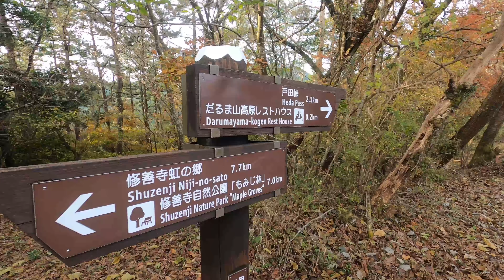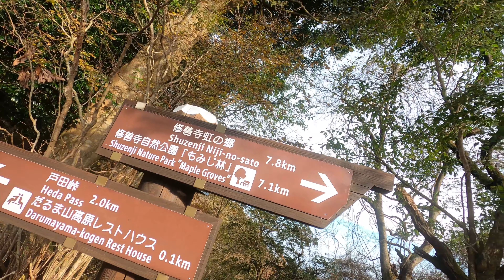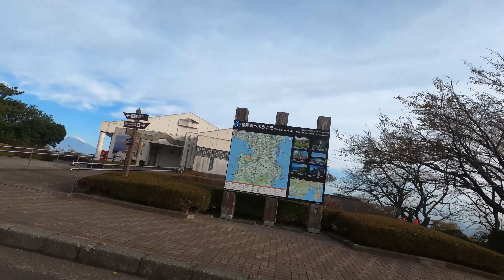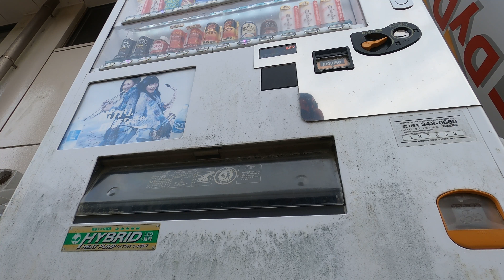【ソロ登山・ソロハイキングレポート〜可能な範囲で重装備〜】金冠山 shizuoka japan No.202110020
カテゴリ２：のんびり鉄道旅・飛行機旅・船旅シリーズ
　　　　　　（湖・川・海・山・池・空から（で・を）見た風景シリーズ）　１７時４５分〜（配信日不定）
　カテゴリ６：ソロ登山・ソロハイキング（可能な範囲で重装備移動）　１８時〜（配信日不定）
　カテゴリ１：イベント、祭事・神事・法要　１８時１５分〜（配信日不定）
　カテゴリ６：徒歩時々公共交通機関利用旅　１８時３０分〜（配信日不定）
　カテゴリ３：自衛隊情報　１８時４５分〜（配信日不定）
　カテゴリ４：ビジネス、地域産業・地域経済・地域観光など　１９時〜（配信日不定）
　カテゴリ６：ソロキャンプレポート（野営地確保及び野営活動）　１９時１５分〜（配信日不定）
　カテゴリ５：日本の食・日本の宿　随時（配信日不定）

【ソロ登山・ソロハイキング装備品明細】
参考チャンネル・サイト：

『バックパック・運搬用機材関連』
◎バックパック：
GREGORY BALTORO 75 （Mサイズ）
　　　　　　　　追加装備　JFT反重力肩パッド、ギアホルダー　モンベル、タスマニアンタイガー タックポーチ3
ロガーキャリア：モンベル
　　　　　　　　追加装備　ロガーキャリア エクストラバッグ​　モンベル、キャンティーン ポーチ　タスマニアンタイガー　２個
チェストハーネス：OneTigris
　　　　　　　　追加装備　タックポーチ　タスマニアンタイガー、ラジオポーチ　OneTigris　２個
◎タクティカル ベルト：Anzn
　　　　　　　　追加装備　スマホポーチ、シンプルボトルホルダー、レッグホルスター用キャリア　OneTigris
『テント関連』
テント：ステラリッジテント２　モンベル
グランドシート：ドーム２型　モンベル
　　　　　　　　追加装備　レインフライ、スノーフライ　モンベル 　アクセサリーコード　太さ4mm 長さ2m 4本　モンベル
　　　　　　　　　　　　　テントシート　PAINE​　100X200X0.2cm
寝袋（冬）：アルパインダウンハガー800 #1　モンベル
（春〜秋）：アルパインダウンハガー800 #3　モンベル
（春・夏）：アルパインダウンハガー800 #7　モンベル
　　　　　　　　追加装備　キャンプシーツ　モンベル
スリーピングパッド：Trail mat 180　EVERNEW
ライト：ROSY ダウンライトミディ　ロゴス
『セルフエマージェンシー関連』
ハーネス：ビンセント　トランゴ
ダイナミックPAS ME16620001​(96.5cm)　メトリウス
ダイナミックデイジーチェーン ME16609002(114cm)　メトリウス
デュアルコネクトアジャストL035BA00​　ペツル
固定アームの長さ: 45 cm
調節型アームの長さ: 15 ～ 95 cm
コネクトアジャスト L034AA00　２本　ペツル
クライミングロープ：カナリープロドライ（8.6mm）70m　エーデルリッド EDELRID
補助ロープ：ガイドアシストプロドライ（8mm）30m　エーデルリッド EDELRID
スリング：15mmナイロンスリング120 ２本、15mmナイロンスリング60 ２本　ゼロポイント
カラビナ：
エイト環：フィギュア８　トランゴ
グローブ：ビレイグローブ　モンベル
『地図・現在地確認機材関連』
GPSナビゲーター：Foretrex601　GARMIN
コンパス：SILVA RANGER No.3 BLACK
エイドバッグ：アクアペル ファーストエイドバッグ 0.5L　モンベル
鈴：トレッキングベル サイレント　モンベル
鏡：ステンレスミラー　モンベル
発煙筒：HK.ポッケム
薬：
熊よけ：フロンティアーズマン ベアスプレー272mL　SABRE(セイバー)
追加装備：
①カラビナ：ビーム スクリューゲート　TRANGO（トランゴ）
②ケース：ベルトホルスター　SABRE(セイバー)
《無線機関連》
ハンディーアンテナ：
①標準　アイコム
②第一電波工業 ダイヤモンド 351MHzデジタル簡易無線(登録局)用43cm　SRH350DH
咽頭マイクロホン：
①アイコムHS-97
PTT/VOXスイッチユニット：アイコムVS-2SJ
②タクティカル スロート マイク ヘッドセット　HoneyBB
PTTスイッチ 3.5mmコネクター：ZTACTICAL NEXUS U94タイプ
3.5mmミニプラグ変換ケーブル：VCE
ココヘリ
トレールアクショングローブ　モンベル
フィンガーレスグローブ　モンベル
クールフィンガーレスグローブ　モンベル
OutDryレイングローブ（１枚地　薄手　防水）　モンベル
カゼ、キル、グローブ
防寒グローブ：テムレス
『服装関連』
ヘルメット：TEAM WENDY EXFIL SAR TacticalHelmet
追加装備　ヘルメットホルダー　MILLET
帽子：
①メドーワークキャップ　モンベル
②ストレッチO.D.キャップ　モンベル
③麦わら帽子
追加装備：ハットクリップ　モンベル
ゴーグル：グラスインアルパインゴーグルBC　モンベル
バラクラバ（防寒対策）：スーパーメリノウール　モンベル
ジャケット（冬）：クリマプラス100ジャケット　モンベル
パーカー：トレールアクションパーカ
シャツ：ロングスレーブシャツ　モンベル
ベースウェア：
タイツ（冬）スーパーメリノウールEXP.タイツ　モンベル
シャツ（オールシーズン）：ウイックロンZEOロングスリーブジップシャツ　モンベル
シャツ（冬）スーパーメリノウールEXP.ラウンドネックシャツ　モンベル
シャツ（冬・春）スーパーメリノウール L.W. ラウンドネックシャツ　モンベル
シャツ（冬・春・秋）ジオライン L.W. Tシャツ
Tシャツ（春・夏・秋）クールT　モンベル
ソックス：メリノウールアルパインソックス（予備２足を含む）モンベル
パーカー（冬）：ドロワットパーカ​　モンベル
ウインドウウェア：U.L.ストレッチウインドウジャケット　モンベル
レインウェア：ストームクルーザージャケット、ストームクルーザーパンツ　モンベル
ポンチョ：トレッキングレインポンチョ　モンベル
パンツ（春・夏・秋）：ストレッチO.D.パンツ　モンベル
パンツ（冬・秋）：ノマドパンツ​　モンベル
アームカバー：クールシェイドカフ　アームカバー　モンベル
スパッツ（ゲーター）：シンプルショートスパッツ、シンプルロングスパッツ　モンベル
登山靴：ツオロミー ブーツ　モンベル
『バーナー・調理器具、食器関連』
《ガス燃料》
マイクロキャンプストーブFW-MS01　イワタニ
追加装備：
WINDS FW-MS01専用 遮熱テーブル　FUTURE FOX
五徳　FUTURE FOX
カセットガスパワーゴールド、FORE WINDS(フォアウィンズ)ノルマルガス　イワタニ
《固形燃料》ポケットストーブ　Esbit　ミディアムWS
固形燃料27g　Esbit
箸：スタックイン　野箸　モンベル
ホーク・スプーン：ゴーバイト CLICK　humangear（ヒューマンギア）
おたま：UF.トレイル　レードル
シェラカップ：チタンシェラカップ４２０、チタンシェラカップ３００　モンベル
メスティン：ダイソー １合用
アルパインクッカー：モンベル
ディープ11 内径：11cm X 深さ：15cm　満水容量：0.96L 本体容量：0.75L
ディープ11蓋 内径：11cm X 深さ：6cm　満水容量：0.54L 本体容量：0.43L
サーモボトル：アルパイン サーモボトル 0.9L　モンベル
ハードボトル：モンベル 600mL
ボトル：チュートマグ0.6L　CAMELBAK（キャメルバック）
使い捨てライター
トーチ：マイクロトーチ　SOTO
浄水器：SW.ソーヤーミニ
ゴミ袋：O.D.ガベッジバッグ4L　モンベル
『その他』
時計：GARMIN　Instinct Flame Red
ヘッドライト：EXパワーヘッドランプ　モンベル
H.M.リールキーホルダー
温度計：ルーマジップ　モンベル
モバイルバッテリー：Anker PowerCore 26800　Anker
携帯トイレ：O.D.トイレキット
傘：トレッキングアンブレラ L
ポール：アルパインポールカムロックアンチショック ２本　モンベル
ギアホルダー：モンベル
行動食入れ：クリアボトル 1.0L　モンベル